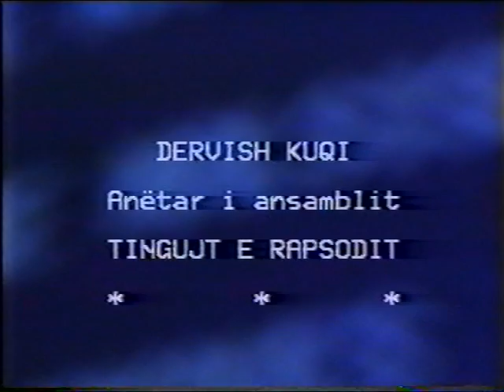VTS 39 1